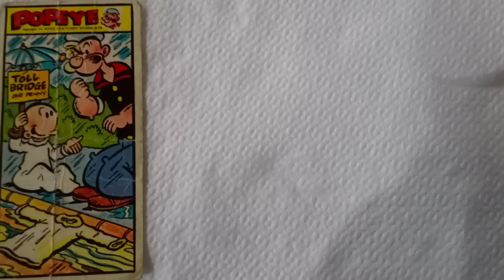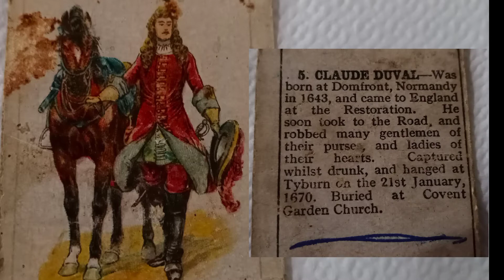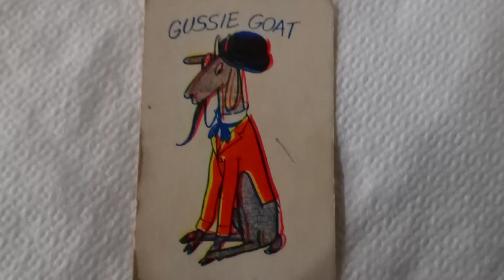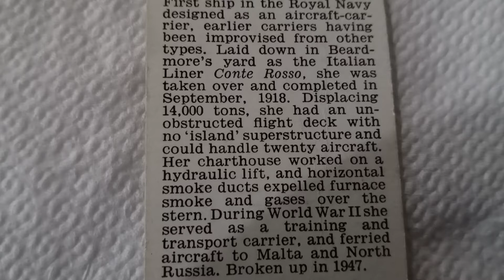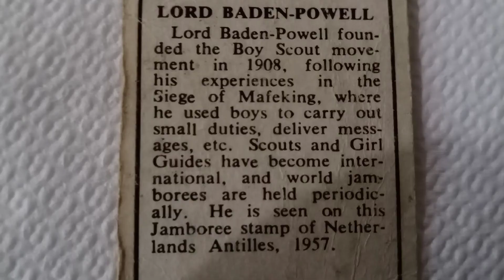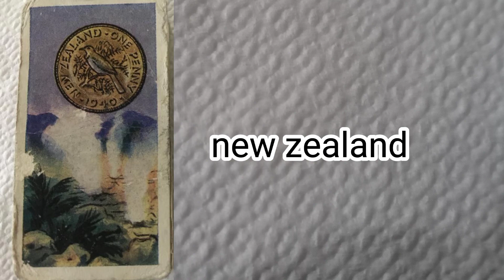Did you know?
collections of cards presenting to you